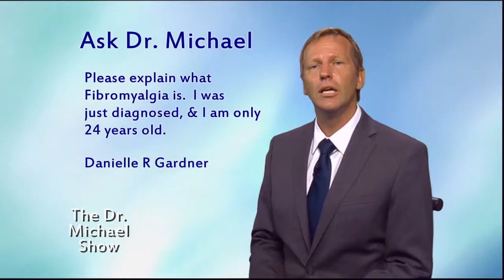DR MICHAEL SHOW Emotional Health (full episode)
Be sure to explore
We're working on making "health" better, for you, and for all of us striving for wellness in our fast world. A community for natural health seekers where we educate people about common health conditions and share extensive research on the most effective natural health treatments. A core concept and belief is in the innate intelligence and healing power of the body. If properly supported spiritually, emotionally, and nutritionally, it can find its way back to health. HealthMade Radio brings information from integrative health experts from around the world!